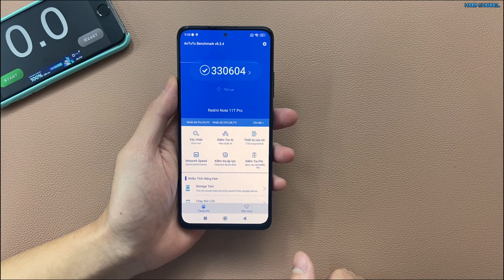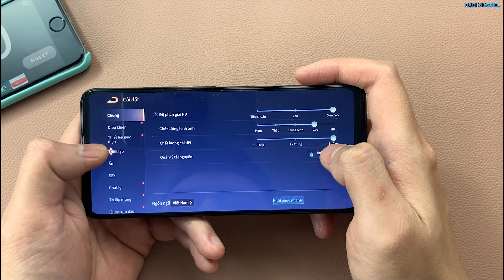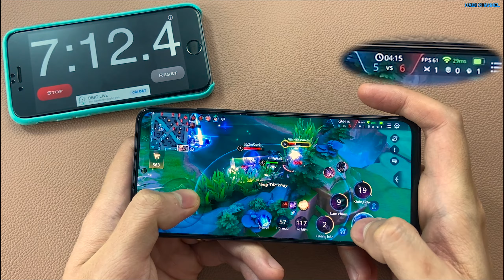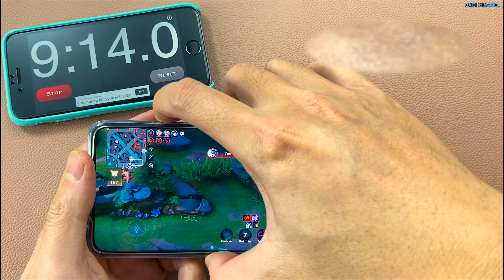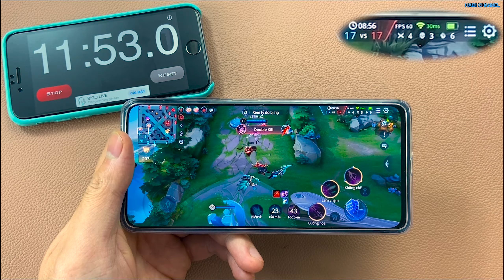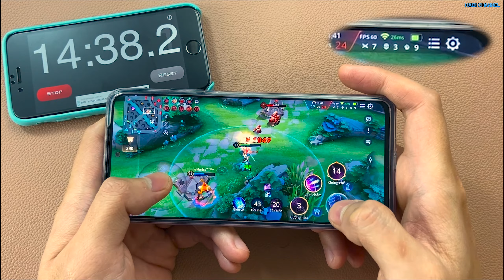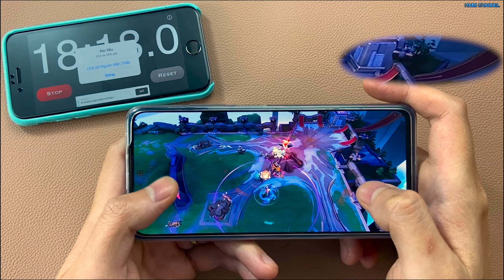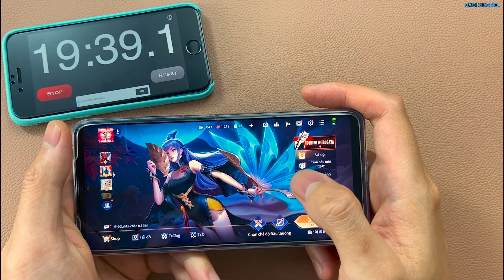Xiaomi Redmi Note 11 PRO 5G Snapdragon 695 5G Test Game Liên Quân mobile Max Setting!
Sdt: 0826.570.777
Link mua hàng UY TÍN Anh Em có thể tham khảo:
Giá đỡ Điện Thoại Tamayoko Siêu xịn mình đang dùng:
Mua Thiết bị kích sóng Mi Wi-Fi Range Extender Pro- thiết kế gọn nhẹ, hỗ trợ băng tần 2.4GHz -Hàng chính hãng
Anh Em Có Thể tham Khảo Thêm Clip:
00:01 Giới thiệu điện thoại
00:41 Điểm Antutu
01:42 Nhiệt độ
02:06 Cài đặt cấu hình
02:50 test game
12:20 Tổng quát